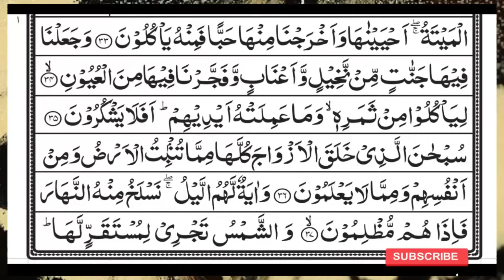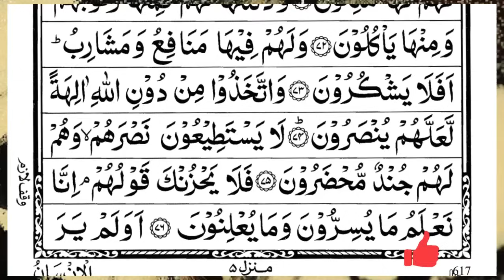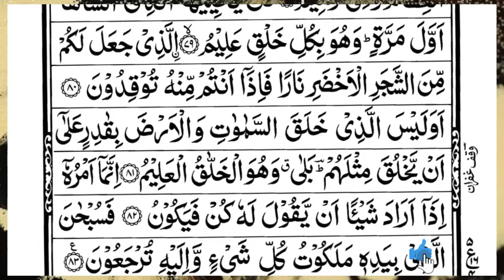Surah Yasin (Yaseen) | Full With Arabic Text | (Episode 5979 ) | Surah Yaseen Beautiful Recitation